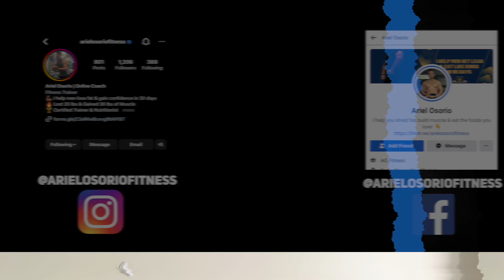How To DEFEAT Male Weakness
Men have certain strengths, but we also have weaknesses that we can always work on in order to improve ourselves.

In this video I am going over 5 things that most men struggle with and how to overcome them.